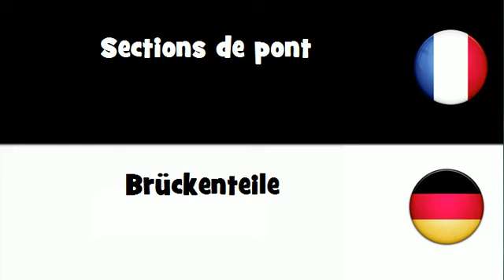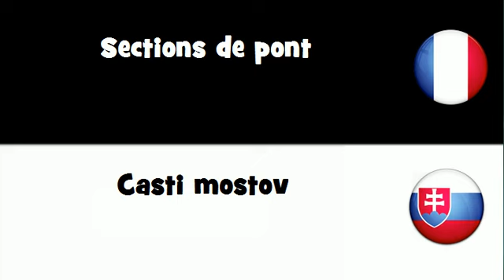VOCABULAIRE EN 20 LANGUES = Sections de pont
frenchwithvincent VOCABULAIRE EN 20 LANGUES = Sections de pont